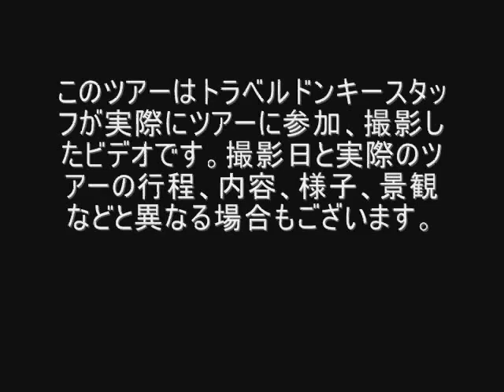バンテアイ・スレイ遺跡観光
カンボジア観光のアンコール・ワット、アンコール・トムと並ぶ必見観光スポット、シェムリアップ郊外のバンテアイ・スレイ遺跡をご紹介します！トラベルドンキー：